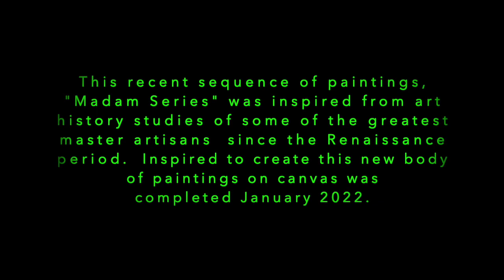"Madam Series"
This recent sequence of paintings,   "Madam Series" was inspired from art history studies of some of the greatest master artisans  since the Renaissance period.  Inspired to create this new body      of paintings on canvas was        completed January 2022.
Art Exhibit 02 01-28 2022   featured artist: Gary Word    "Madam Series"                    Lynn Hanson Gallery    Seattle, WA